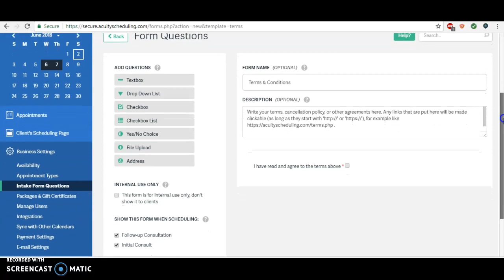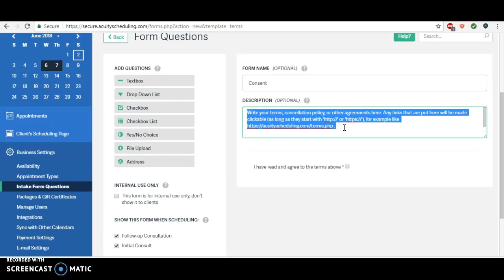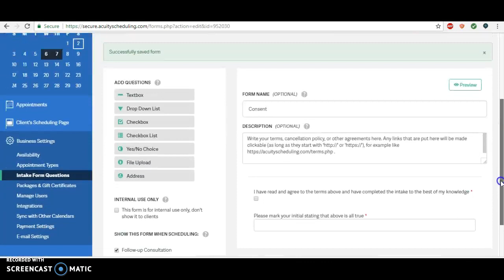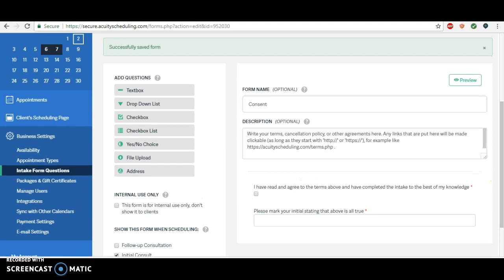Acuity Scheduling: Creating Consent Form